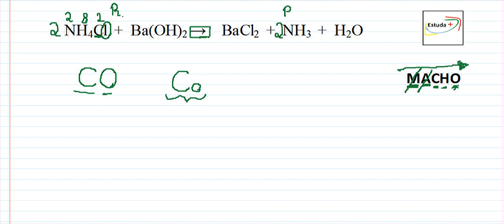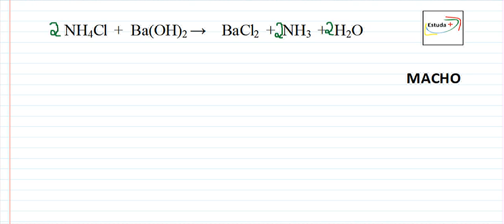Balanceamento de Equações Químicas - 17